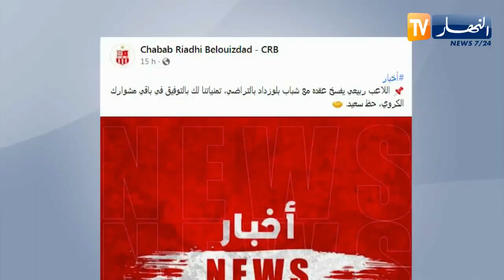شباب بلوزداد يعلن فسخ عقد لاعبه "ميلود ربيعي" بالتراضي